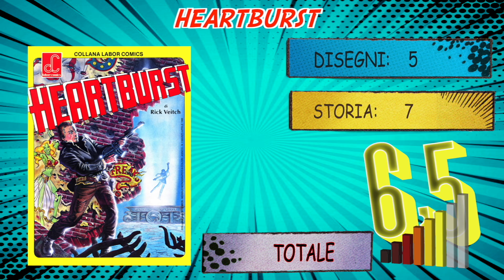Heartburst Recensione - Rick Veitch comincia da qui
Prima del ciclo King Hell Heroica, prima di Maximortal o The One, Rick veitch scrisse una Graphic Novel, ovvero questo Heartburst. Un racconto dove già emergeva la sua schietta critica alla società moderna, al consumismo ed alle pieghe negative dell'intersocialità quali il razzismo o i regimi totalitari di controllo.
Certo, un'opera ancora grezza rispetto a quelle che lo hanno reso famoso, ed una qualità dei disegni decisamente altalenante.
Ma la storia e la scrittura meritano specie per coloro che vogliono approfondire questo autore.

HEARTBURST
Storia: Rick Veitch
Disegni: Rick Veitch

00:00 Intro
00:14 Presentazione Opera
02:40 Sfogliata alle tavole e Trama
04:32 Commento e Critica all'Opera

rick veitch, rick veitch heartburst, heartburst veitch, heartburst recensione, heartburst comic review, rick veitch maximortal, rick veitch king hell heroica, comics indie rick veitch, recensioni comics americani